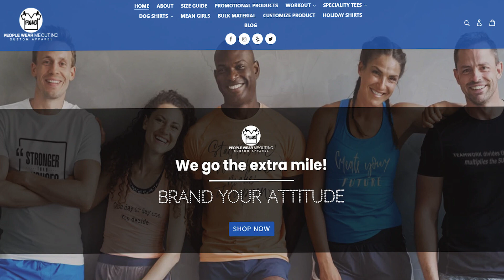Custom Logo Apparel and Promotional Products-We Make Business Cards-People Wear Me Out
peoplewearmeout.net

Ilene Glickstein, Owner of People Wear Me Out, Custom Apparel and Promotional Products is sharing her top 4 tips on How to Increase Leads & Generate Sales
Motivation comes in many forms. Sometimes it’s words of encouragement from our friends and other times we find it in the lyrics of our favorite song. Regardless of the source, it’s often what gets us through the day and keeps us going.

Whether we’re climbing on the treadmill, doing circuit training or taking a spin class, motivation is the name of the game. That’s where I come in. I have this crazy idea that your workout, yoga session or dance class do not have to be boring. In fact, I think it can be empowering and fun at the same time! That’s the idea behind my custom line of workout T-shirts. They come with a variety of messages that are designed to make you laugh - but also get you going! How would you like to wear a shirt that says, “It’s My Workout, I’ll Cuss if I Want To,” or “Sweat is Just Fat Crying?” If that doesn’t make you laugh - and get motivated - nothing will.

My tees are screen printed or embroidered with unique graphic designs and glitter. They’re perfect for your workout, yoga class or just running to the store. I guarantee you’ll be noticed! And these custom creations aren’t just for you. I’ve also designed a line of doggie T-shirts and matching tees for dog owners. The doggie tees are measured by weight, so your pooch will get a perfect fit! They’ll be noticed too, with messages like, “Game of Bones,” “Life’s Ruff” and “Can’t Hold My Licker.” I can also create custom branded apparel for your business, school, nonprofit, sports team or special event. PeopleWearMeOut.net is your online store for all of this!